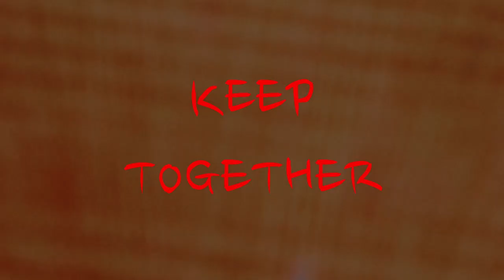The Black...Mass for the CD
Music LT by Musicaa, Special sound in the backgrougd by iut_Paris8
Sound Synusohidal 666Hz 6s
melted opening/melted ending
WahWah effect : Frequency LFO 1.7Hz
Sart phase LFO 0
depth 70%
resonance 3.0
frequency Wah 30%
Tremolo : type Square
Start phase 34°
wetness level 40%
frequency 5.0Hz